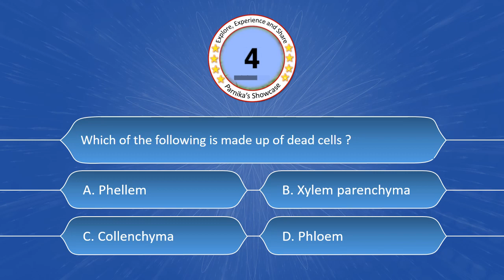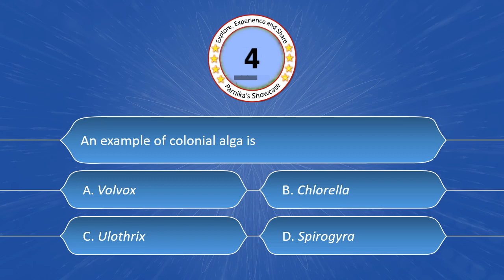NEET Biology Quiz Series: Quiz 24